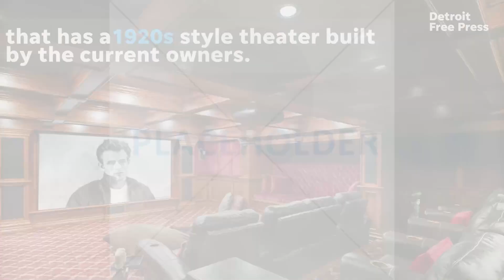$3.9M Bloomfield Hills home has hidden speakeasy, kitchen that will amaze you: Michigan House Envy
The 1920s home was built by an equestrian family. There's a cast iron range, three units wide.